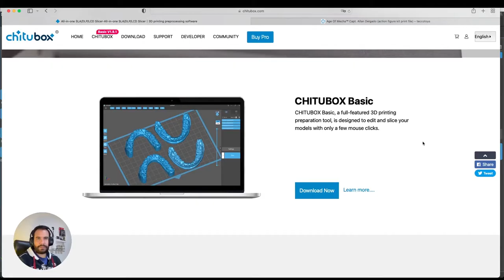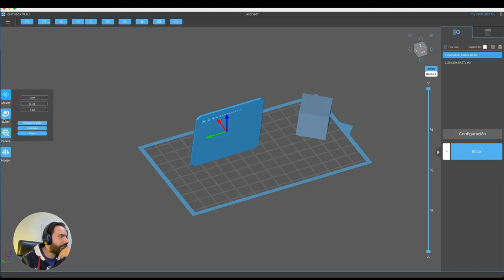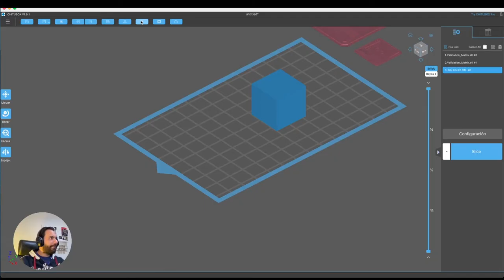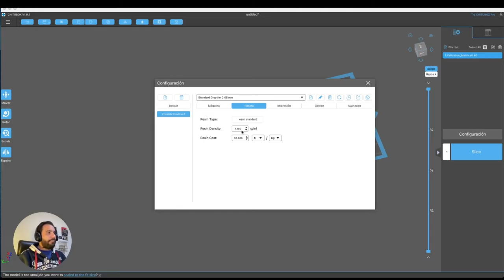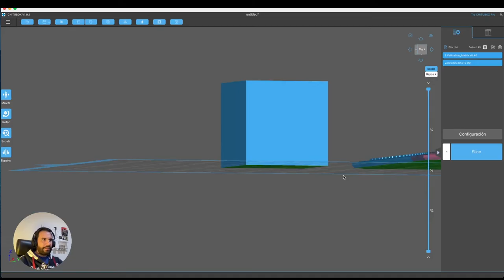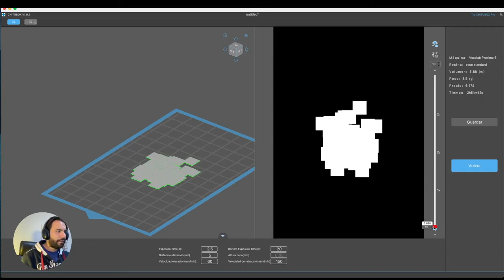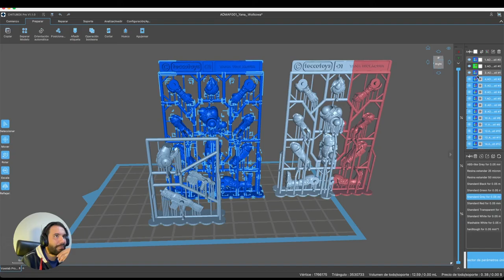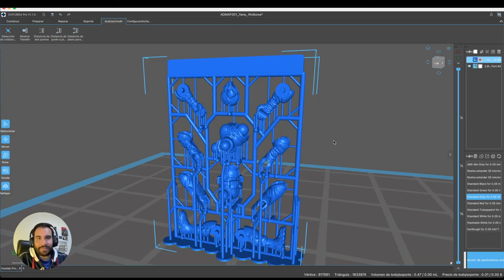👉 LA ÚNICA GUÍA COMPLETA Y SENCILLA PARA IMPRIMIR EN RESINA CON CHITUBOX🔥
CAPÍTULOS
00:00 INTRO
01:33 DESCARGAR CHITUBOX
07:39 INTERFAZ
27:30 AHUECADO DE PIEZAS / AGUJEROS DE DRENAJE DE RESINA
39:00 CONFIGURACIÓN / CÓMO AGREGAR UNA NUEVA IMPRESORA / PERFILES DE IMPRESIÓN Y PARÁMETROS
51:36 TEST DE IMPRESIÓN XP2
53:41 SOPORTES / TIPOS DE SOPORTES / RECOMENDACIÓN
1:09:10 ISLAS / VOLADIZOS
1:12:27 LAMINADO DE PIEZAS Y GUARDADO DE PROYECTO Y FORMATO .FDG
1:18:19 CHITUBOX PRO / NOVEDADES/ FUIONAR EXPORTACIÓN
1:20:00 COLORES PARA IDENTIFICAR PIEZAS
EXPORTAR PIEZAS
1:21:35 COPIAR ARCHIVO
1:22:06 CORTAR Y SEPARAR PIEZAS
1:24:25 ORIENTACIÓN AUTOMÁTICA
1:24:55 AÑADIR ETIQUETAS
1:26:55 OPERACIÓN BOLEANA
1:29:12 HACER CORTES AL MODELO
1:30:11 REPARAR MODELOS
1:30:45 SOPORTES, TIPOS DE SOPORTES EN CHITUBOX PRO / MÁS OPCIONES
1:33:00

Te dejo aquí un tutorial super completo del laminador @CHITUBOX  , donde aprenderás todas las funciones del software y como poder imprimir tus piezas en resina.

LiBROS DE IMPRESIÓN 3D:

Esun Resistente

Tapete para impresora de resina: